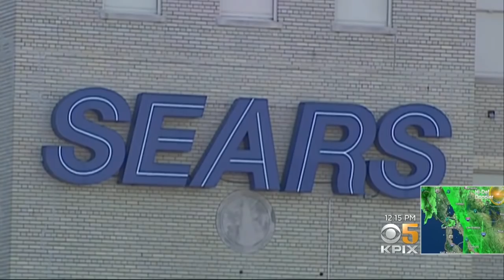Sears Making Last-Ditch Effort To Avoid Shutting Down All Stores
Anne Makovec reports on how Sears could end up keeping some stores open despite pending bankruptcy (1-8-2019)